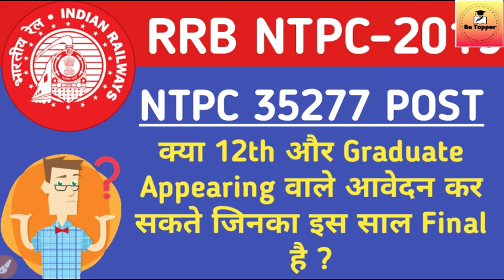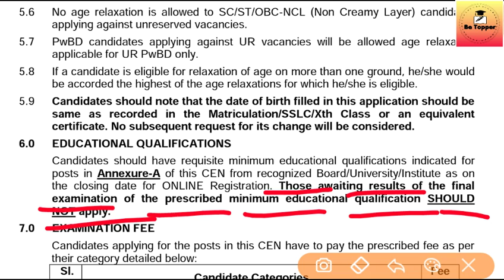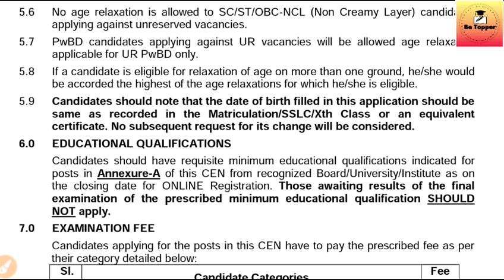क्या 12th/Graduate Appearing छात्र आवेदन कर सकते हैं?|RRB NTPC 35277POST|HOW TO APPLY RRB NTPC FORM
Name of Post: ➡️Railway RRB NTPC Varoius Post Online Form 2019
Post Date :➡️ 28 February 2019 | 07:35 PM

Short Information :➡️Railway Recruitment Board RRB Various Zone Are Invited to Online Application Form for the Recruitment of NTPC Various Post for Intermediate and Graduate Level Recruitment 2019 Those Candidate Are Interested to the Following Recruitment Can Read the Full Notification Before Apply Online.

RRB 2.3 LAKH VACANCY NOTIFICATION
RRB LATEST JOB

how to full online application form
rrb ntpc online form
how to full ntpc form
rrb ntpc 35277 post
rrb group d form

रेलवे का ऑनलाइन फॉर्म कैसे भरें
Result kaise dekhe
रेलवे नई भर्ती
Admit kaise download kare
 रेलवे एनटीपीसी का फॉर्म कैसे भरें
Railway group d result 219
 How to apply rrb netc online form 219
 A24knowledge A24 knowledge
Rrb ntpc ka form kaise bhare step by step details in hindi
Railway rrb ntpc 219 how to fill form
Rrb ntpc ka form kaise fill kare
How to fill up rrb ntpc 219 online form
Rrb ntpc ka application form kaise bhare, Rrb ntpc ka form kaise bhare, Ntpc ke liye online apply kaise kare
Rrb ntpc ka form kaise bhare
how to fill railway rrb ntpc 219 online form rrb ntpc का फ़ोर्म step by step कैसे भरे!
Ntpc ka form kis board se bhare
How to download ntpc ecall letter
How to apply ntpc 219
Rrb latest job notification
How to apply railway job 219
Railway ntpc ki taiyari kaise kare
Desi tau:online support nilesh
Rrb asm syllabus 219
Rrb new vacancy 219 in hindi
Rrb latest job 219,Rrb je exam date
Railway group d result 218 cutoff
Rrb ntpc online form 219
ntpc 219 cbt 1 exam date
Rrb group d result 219 answer key
Rrb group d result 218 guwahati
How to upload rrb ntpc photo and cast
Rrb ntpc payment kaise kare
Rrb ntpc apply online kaise kare
Railway ntpc online form 219
How to apply rrb ntpc online form
How to fill rrb ntpc online form 219
Rrb ntpc online form fillup 219
How to fill rrb ntpc online form